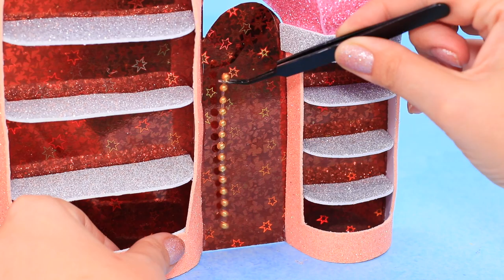10 DIY Baby Doll Hacks and Crafts / Miniature Baby, Crib, Stroller and More!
Help Princess Jasmine get ready for her baby. Rather watch cool ideas and life hacks in our new video.

Supplies and tools:
• brushes
• scissors
• athletic fabric
• tulle
• wire
• rhinestones
• glitter
• satin ribbon
• silicone hairbands
• pipe cleaner
• flexible wire
• thick foam paper
• tinfoil with holographic stars
• foam paper
• pizza table
• cast of toy footprints
• floral wire
• gold ribbon
• empty deodorant spray bottle
• holofiber filling
• thick cardboard
• coffee stirrers
• foam rubber
• patterned fabric
• tassels
• elephant-shaped earrings
• glittery tulle
• thread and needle
• satin ribbons
• synthetic stuffing
• cleaning rag
• gold foam paper